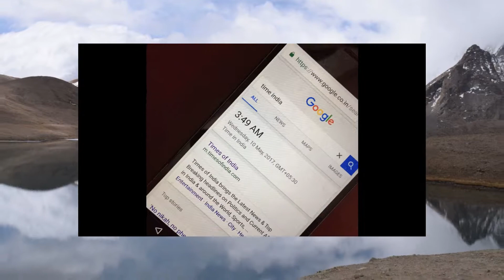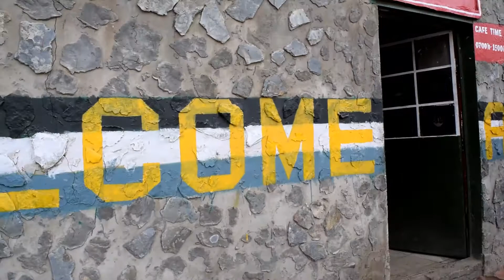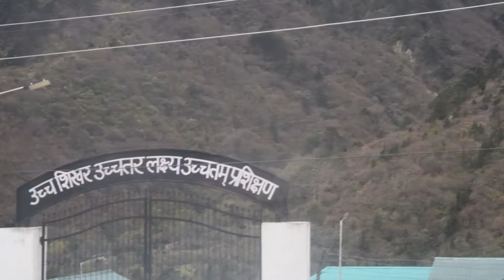Gurudongmar Lake - Highest @ 18000 Feet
A video journey in this VLOG takes you through an exciting journey to Gurudongmar Lake in Sikkim. This lake is situation at 18000 feet above sea level and the route is extremely scenic. The lake is a nature's gift with religious significance.